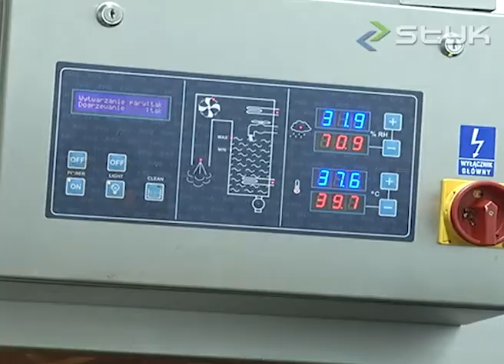Archiwum - Sesja i pączki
Cześć 😄

Jak pewnie dobrze wiecie, w środę 03.02 rozpoczął się dla nas wszystkich trudny okres….SESJA😱🤓, ale nie ma się co zamartwiać, tak jak szybko przyszła tak samo szybko minie - oby z jak najlepszymi wynikami w Usosie.

Aby trochę osłodzić ten wymagający czas przypominamy, że już za tydzień jest - 🍩TŁUSTY CZWARTEK🍩, na który z pewnością czekało wielu z Was.

Tym razem, w cotygodniowym poście z cyklu “Kiedyś to było - materiały archiwalne” przypominamy jak te wydarzenia wyglądały 10 lat temu.